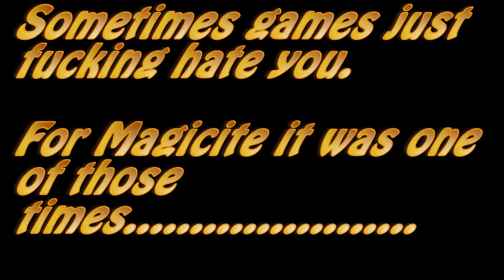Magicite: FUCK YOU GAME!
THE GAME SOUGHT VENGEANCE!

If you enjoyed the show maybe consider giving us an offering?